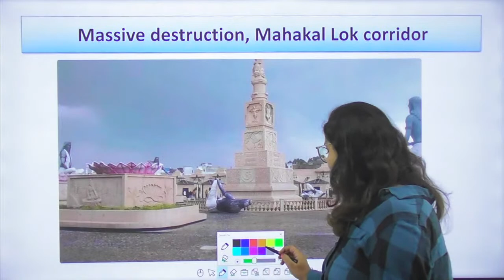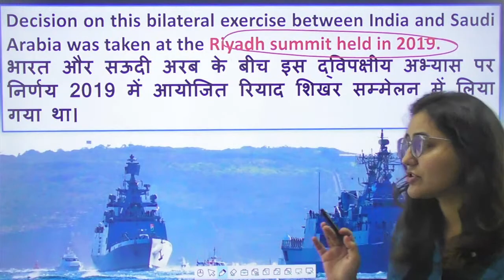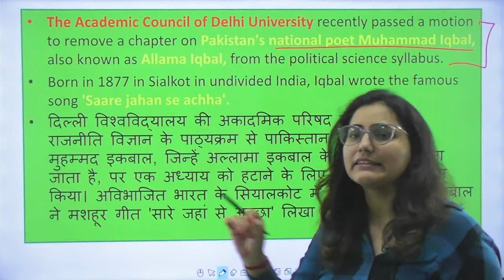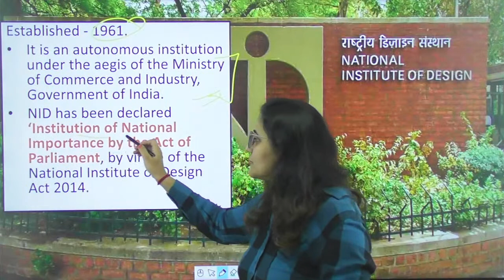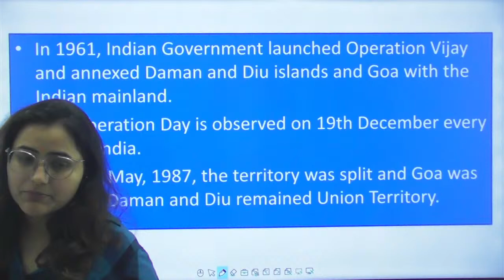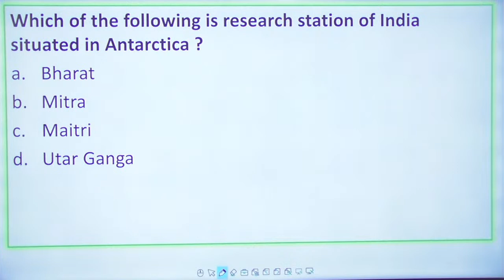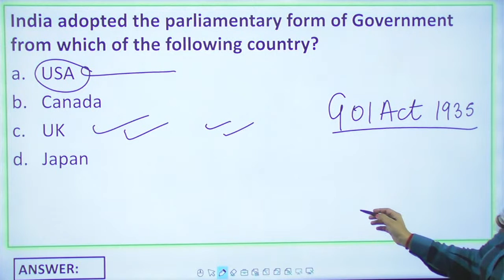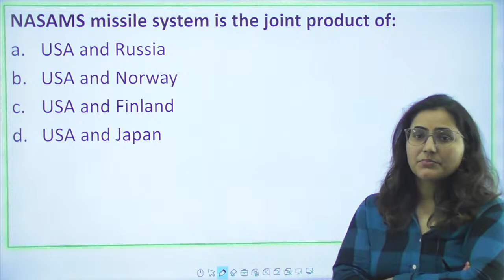Daily Current Affairs | 31 May 2023 | Live at 10:00AM | By Rupali Mam